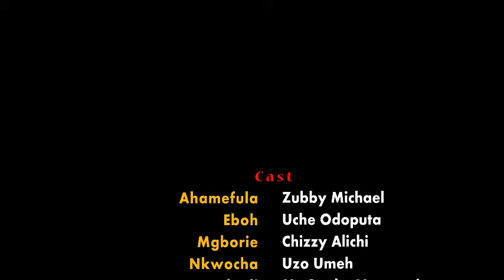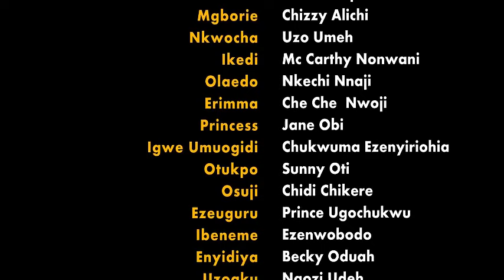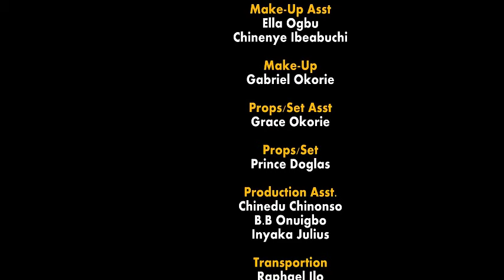Jewel Of My Heart 1 - BETWEEN TWO HEARTS IN LOVE NIGERIAN MOVIE | CHIZZY ALICHI SUPER EPIC MOVIE